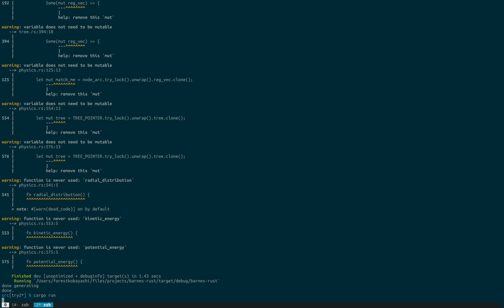Interesting bug part 2